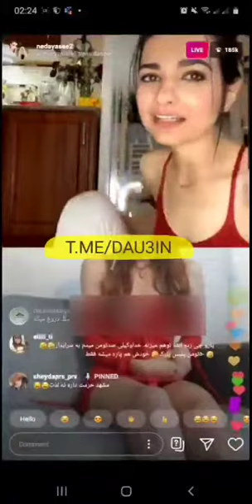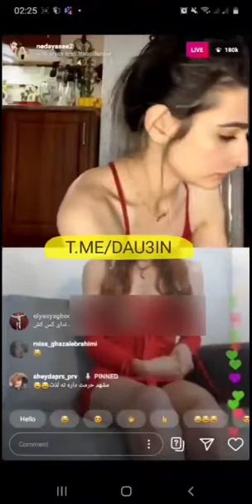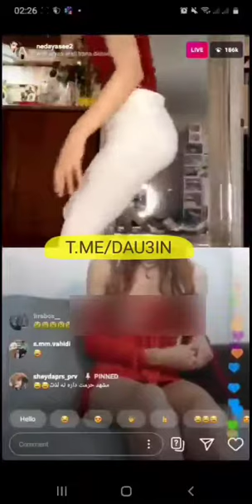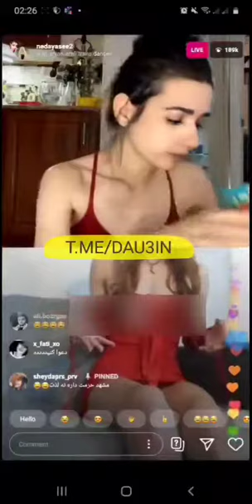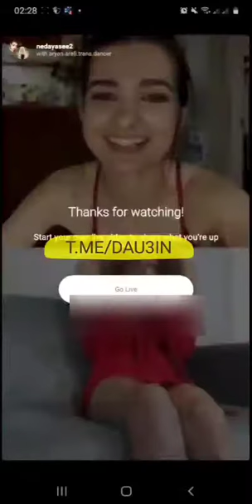Instagram Live لایو ندا با دو جنسه😂😂